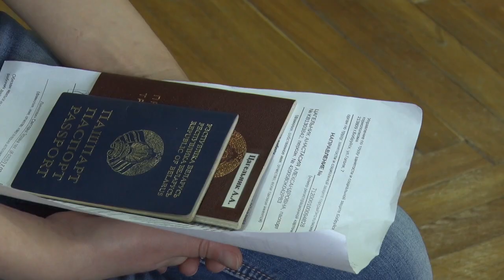В поисках вакансий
Уже около года в Бобруйске действует городская комиссия по содействию занятости населения.